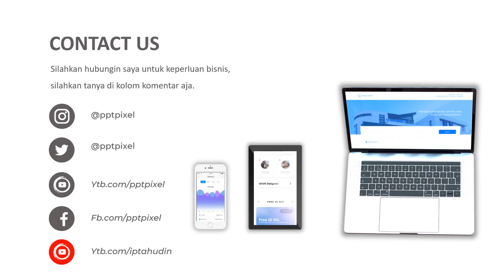Video Iklan Fashion Hijab Remaja, Ootd Hijab, Ootd Kekinian, Modis, Iklan Jilbab, Savana Hijab, Endo